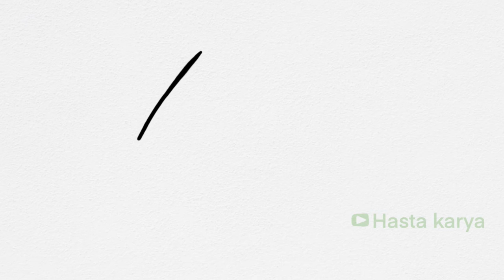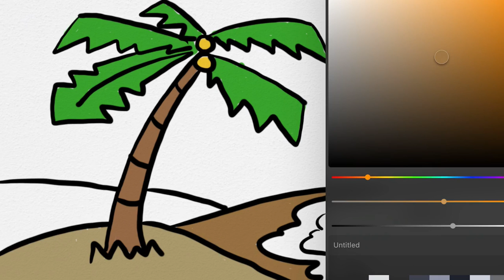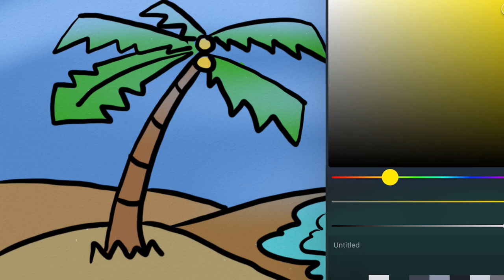Menggambar Pemandangan Pantai di Desa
Hey kali ini kita belajar Menggambar & Mewarnai Menggambar Pemandangan Pantai di Desa bersama anak-anak TK A & TK B. Ayo ajak anak-anak yang lain untuk bergabung untuk belajar menggambar & mewarnai.